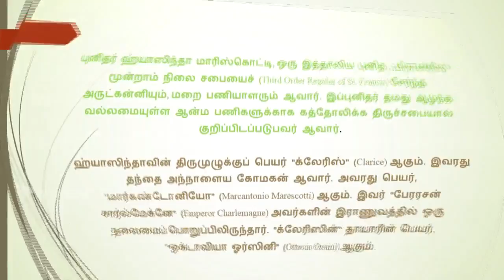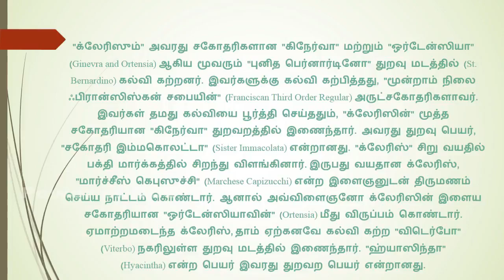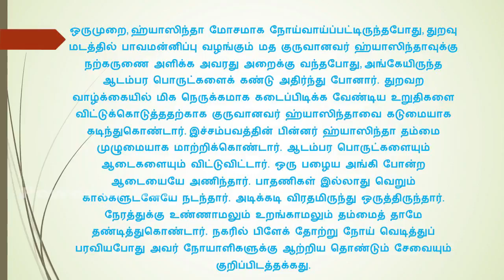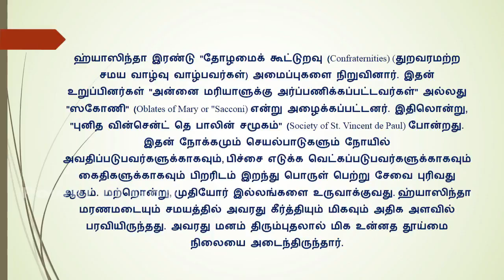இன்றைய புனிதர் புனித ஹ்யாஸிந்தா மாரிஸ்கொட்டி ஜனவரி 30